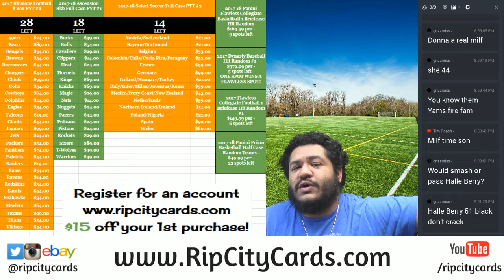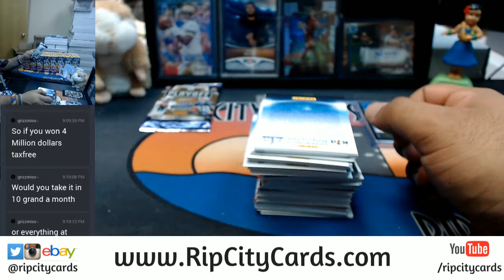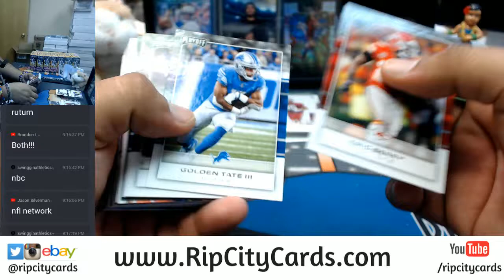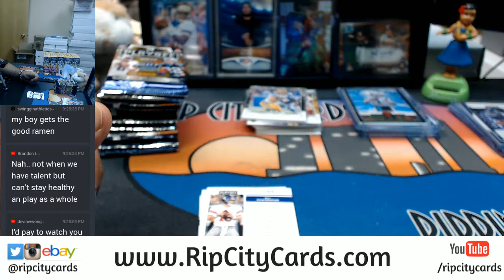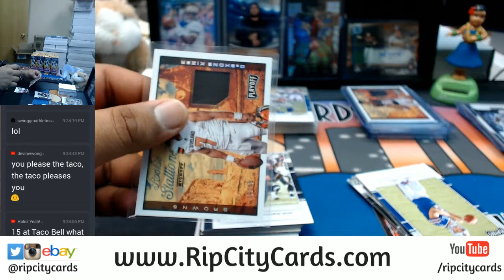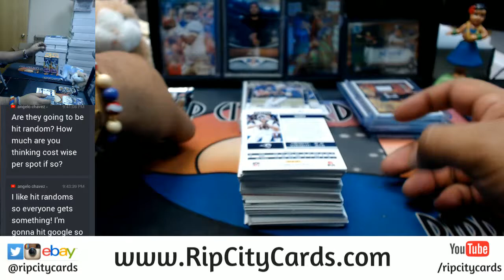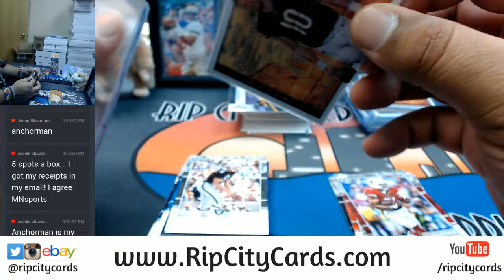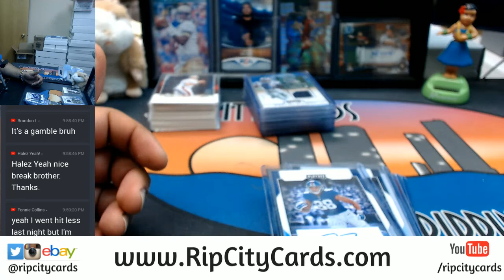2017 Panini Playoff Football 10 Box Half Case Break #7 eBay